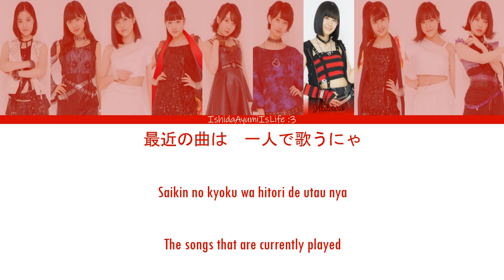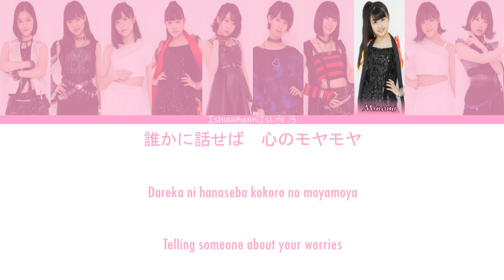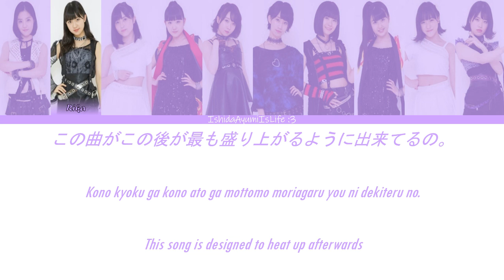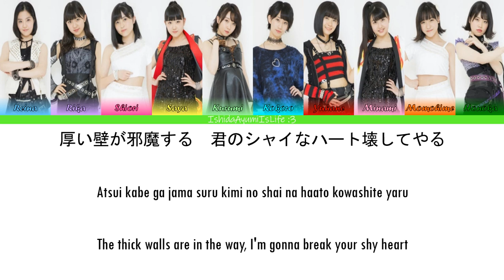BEYOOOOONDS (ビヨーンズ) Atsui! // Colour Coded Lyrics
アツイ！/Atsui!/Hot!
Released: 2019

Members:
Ichioka Reina (leader) ~ Light Blue
Shimakura Rika ~ Lavender
Nishida Shiori ~ Hot Pink
Eguchi Saya ~ Daisy
Takase Kurumi (leader) ~ Mint Green
Maeda Kokoro ~ Sea Blue
Yamazaki Yuhane ~ Italian Red
Okamura Minami ~ Pink
Kiyono Momohime ~ Orange
Kobayashi Honoka ~ Green

I don't own the pictures or audio